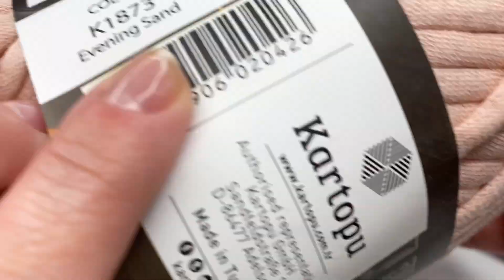Verdrehte FESTE MASCHE häkeln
heute zeige ich euch wie ihr dieses tolle und einfache Muster häkeln könnt.
Die verdrehte feste Masche .
Ich wünsche euch ganz viel Spaß beim häkeln

*Benutzte Häkelnadel